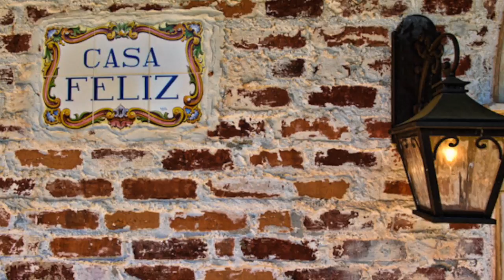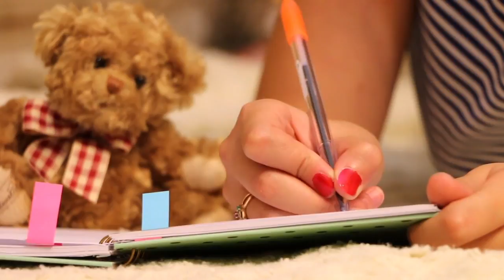6 SECRETOS para Ordenar tu HOGAR▶︎ 🏚 "FÁCILMENTE" Minimalismo Reto 26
¿Te ha pasado? Descubres que tienes muchas tareas por hacer en casa. Pero solo te preocupas y no las haces. ¿Cómo se me fue el día? 👁
Pues te comparto que me ha funcionado a mí. Además de ello te garantizo que al ponerlo en práctica tu vida será más sencilla. Y tu casa se verá genial. 👏🏻